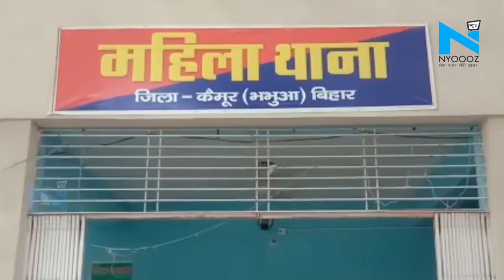प्रेमी मे शादी से किया मना तो प्रेमिका ने पुलिस से पकड़वाकर थाने में लिए सात फेरे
आपने अक्सर फेसबुक का प्यार देखा होगा... ऐसा ही प्यार हुआ कैमूर जिले में... पहले फेसबुक पर दोस्ती हुई फिर बातों का सिलसिला शुरू हुआ और उसके बाद फिजिकल रिलेशनशिप का. लड़की ने शादी का दबाव डाला तो लड़के ने इनकार कर दिया. लड़की ने थाने में शिकायत की तो पुलिस ने लड़के को पकड़ा और थाने के मंदिर में ही दोनों की शादी करवा दी.